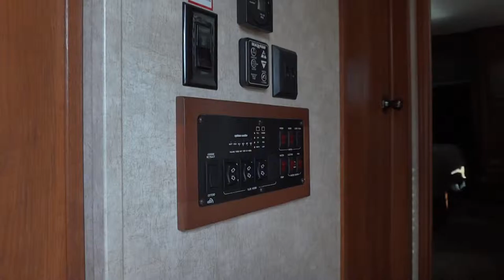2014 Keystone Montana High Country 355RE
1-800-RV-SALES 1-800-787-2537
2014 Keystone Montana High Country 355RE

3332 Paul S. Buchman Hwy, Zephyrhills, Florida 33540